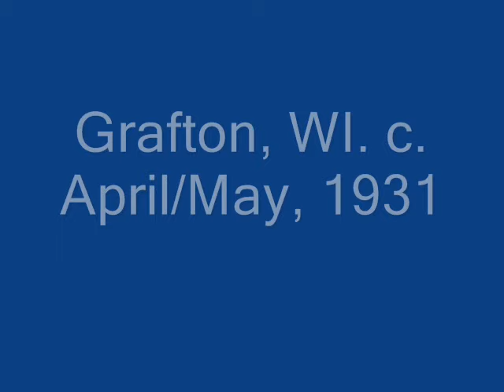Emry Arthur Short Life Of Trouble (1931)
Emry Arthur:Vocals & Guitar

Unknown:Banjo

Recorded in Grafton, WI. c. April/May, 1931

This recording taken from the 1995 album "The Music of Kentucky Vol. 2" (Yazoo 2014) (CD)